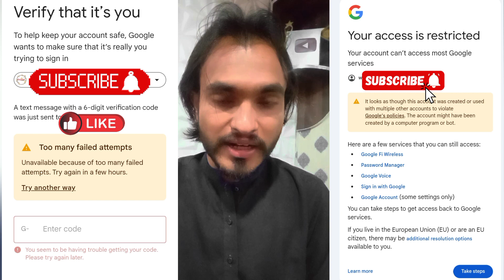Your Account is Restricted | Your Account Can't Access Most Google Services | Too Many Fail Attempt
Your Account is Restricted | Your Account Can't Access Most Google Services | Too Many Failed Attempts